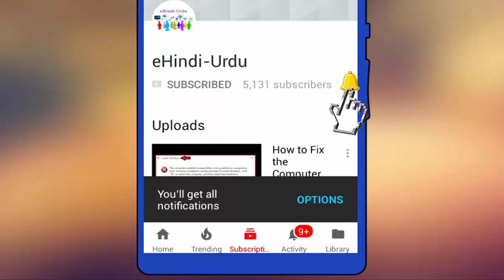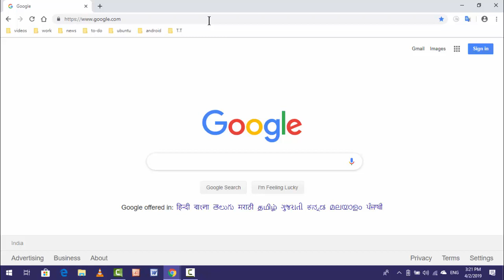How to Enable & Used Google Translate in Google Chrome Windows